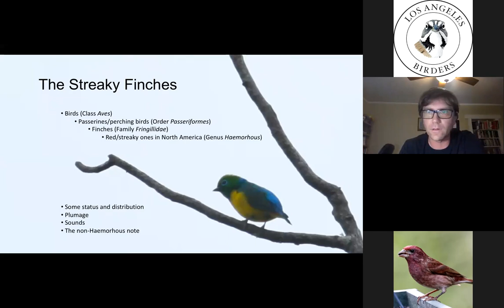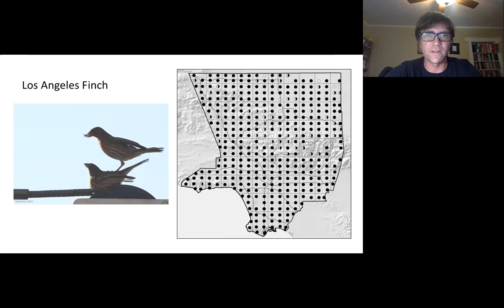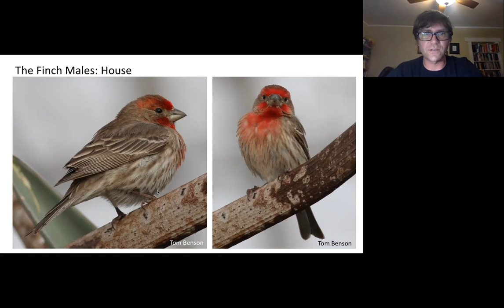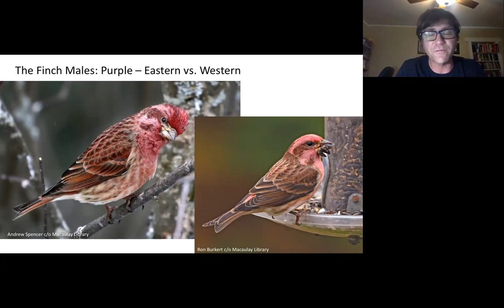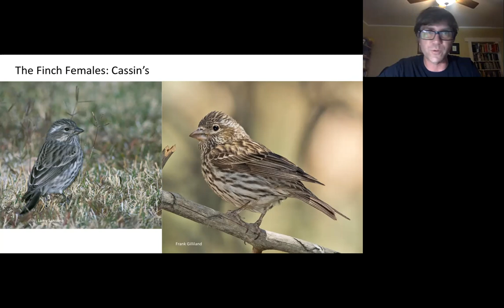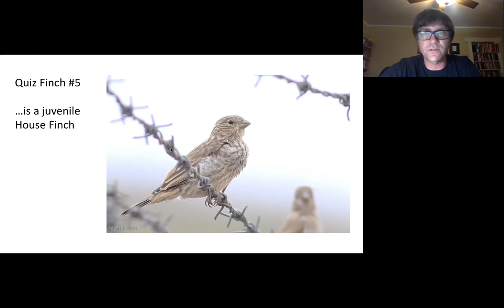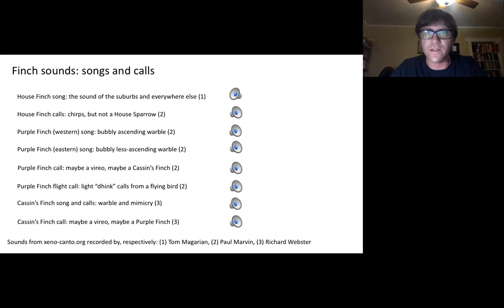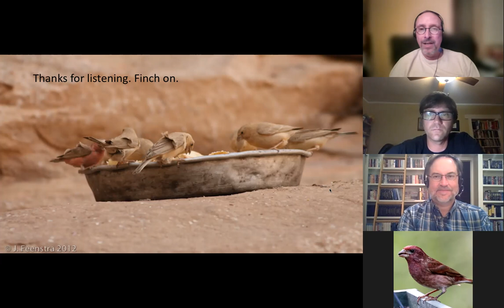Streaky Little Things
Jon Feenstra, PhD
Tue, Jun 15, 2021 7:00 PM

Colorful, noisy, ubiquitous, and an identification challenge? The red male and streaky female Haemorhous finches are some of the most familiar feeder birds in the US, yet still offer plenty of identification pitfalls for the birder.

This webinar breaks down the identification of House Finches, Purple Finches, and Cassin’s Finches — birds different in their habitat, appearance, and sound, but similar enough to cause problems, and occasionally occurring together. This past winter and spring saw something of a Cassin’s Finch irruption into the SoCal foothills, so these identification techniques are a little late, but will be relevant for the next time!

Though differentiating House, Purple, and Cassin’s Finches is the primary focus of this talk, a little time will be spent at the end with a few other streaky finches that occur (or could occur) in Southern California and what to do with those.

Join Jon Feenstra as he helps us sort out all the features of those streaky finches.